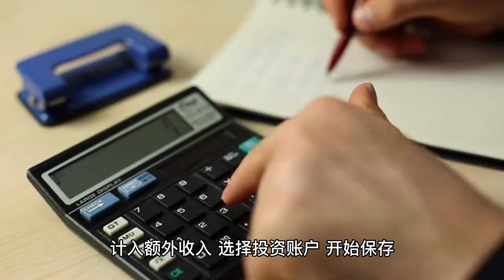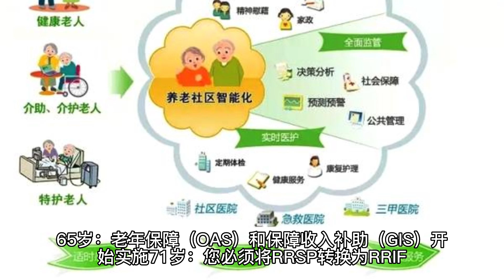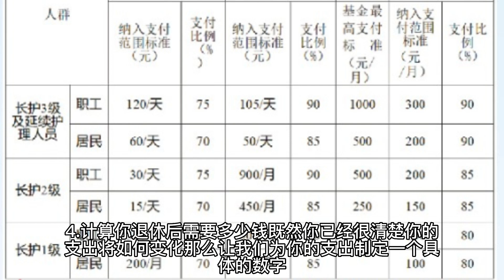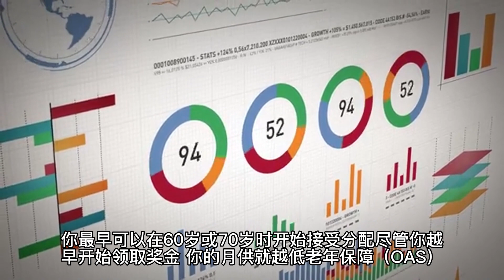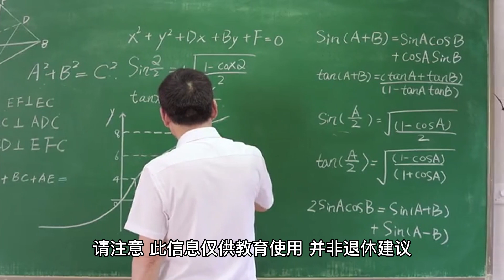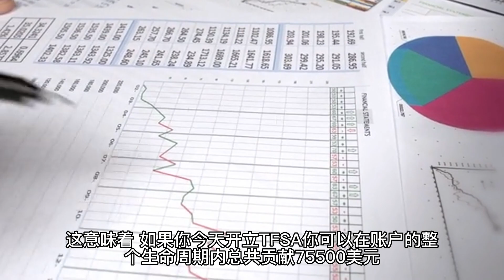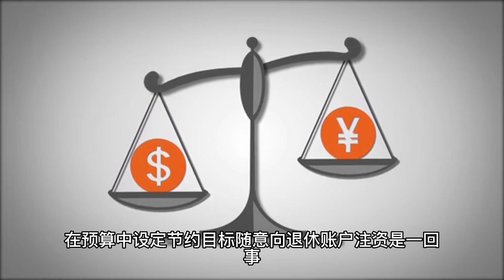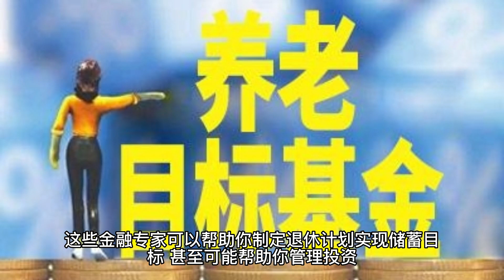在加拿大规划退休 | Retirement Planning in Canada